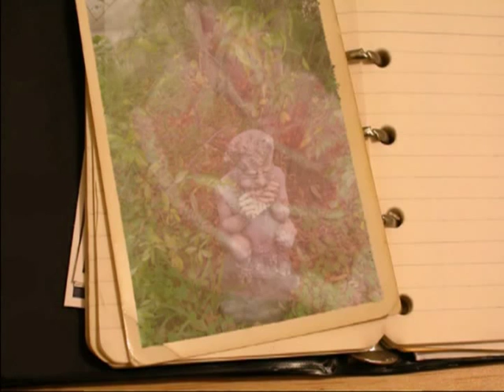"Reverie" by Claude Debussy - Xavier de Maistre, Harp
Photos of flowers and statues in my garden, set to the dreamy music of Debussy, performed by French master harpist Xavier de Maistre.